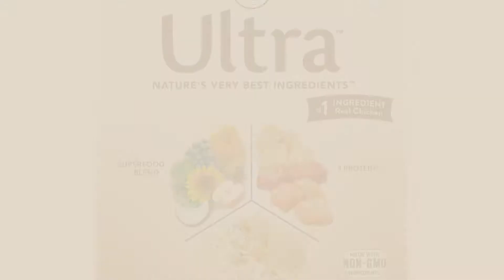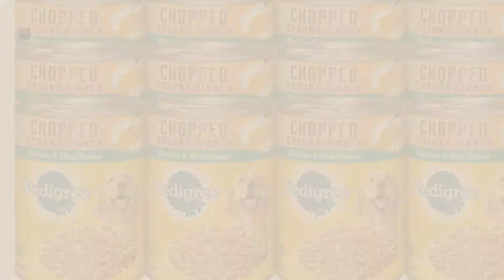Top 5 Dog Food And Water Bowl [2018 Best Sellers]: Nutro MAX Large Breed Adult Recipe With Farm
Black Friday / Cyber Monday Nutro Max Large Breed Adult Dry Dog Food With Farm Raised Chicken, 25 Lb. Bag by Nutro

Black Friday / Cyber Monday Nutro Ultra Large Breed Adult Dry Dog Food With A Trio Of Proteins From Chicken, Lamb And by Nutro

Black Friday / Cyber Monday NUTRO ULTRA Small Breed Weight Management Dry Dog Food (1) 8 lbs.; #1 Ingredient Real by Nutro

Black Friday / Cyber Monday Nutro Ultra Senior Dry Dog Food With A Trio Of Proteins From Chicken, Lamb And Salmon, 30 by Nutro

Black Friday / Cyber Monday PEDIGREE Traditional Ground Dinner With Chicken and Rice Canned Dog Food 13.2 Ounces (Pack by Pedigree

Black Friday / Cyber Monday PEDIGREE Meaty Ground Dinner Puppy Complete Chicken and Beef Canned Dog Food by Pedigree

Black Friday / Cyber Monday Nutro Max Large Breed Puppy Dry Dog Food With Farm Raised Chicken, 25 Lb. Bag by Nutro